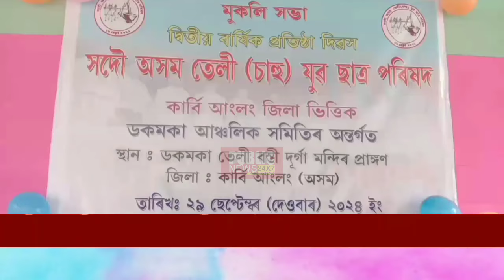সদৌ অসম তেলী (চাহু) যুৱ ছাত্ৰ পৰিষদৰ কাৰ্বি আংলং জিলা ভিত্তিত দ্বিতীয় বাৰ্ষিক প্ৰতিষ্ঠা দিৱস উদযাপন